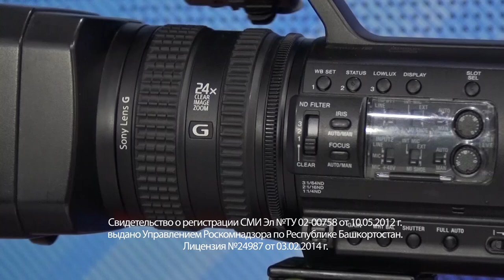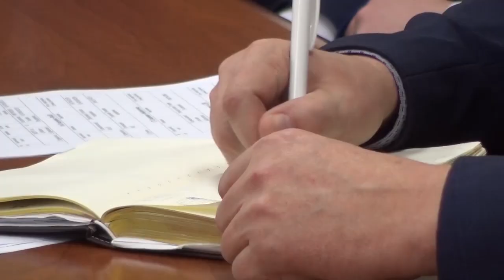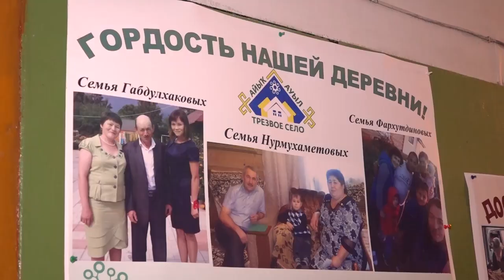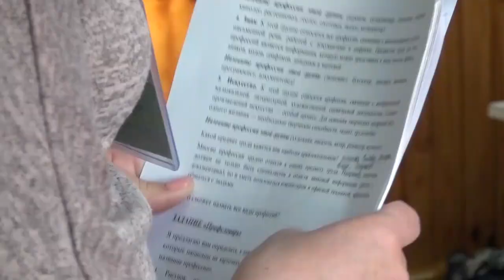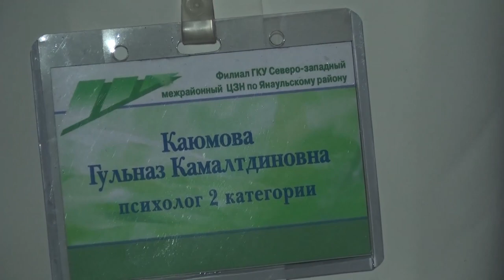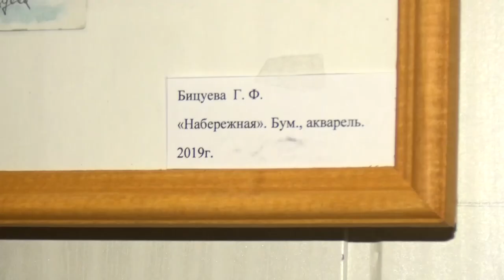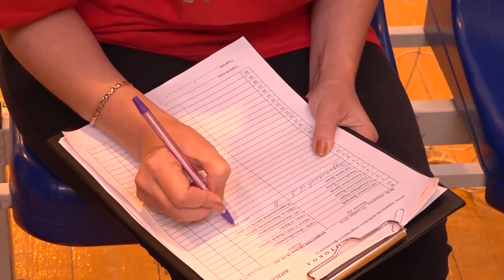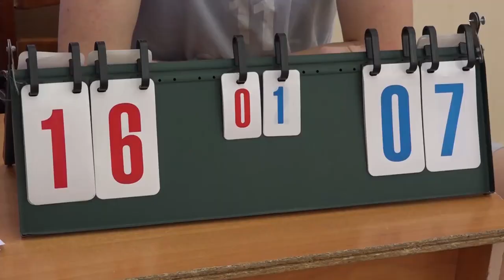Новости от 26 ноября 2019 г.Янаул